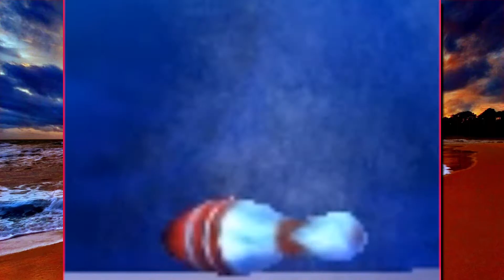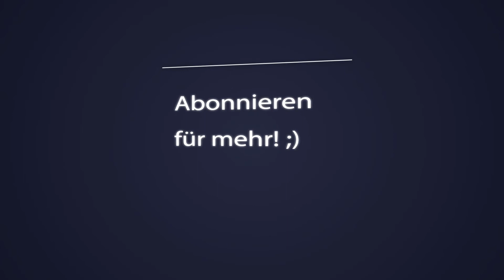Polarbären im September - Willkommen zurück aus der Sommerpause!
===--- Öffne mich ---===

Beschreibung:
Polarbären im September, ist das dieser besagter Klimawandel?

Wie auch immer: Willkommen zurück!

💰 Unterstütze mich 💰
🖥 Mein PC 🖥

Arbeitsspeicher (RAM):

🛒 Alle Amazon Hardwarelinks sind Ref-Links. Die Produkte werden dadurch nicht teurer! 🛒

✉️ Fanpost an ✉️
Meine Webseite:
Mitwirkende:
XXXXXXXX
X keine X
XXXXXXXX
Musik von
und anderen...